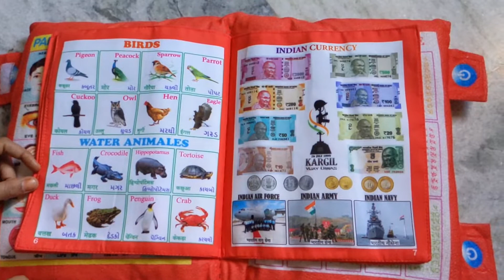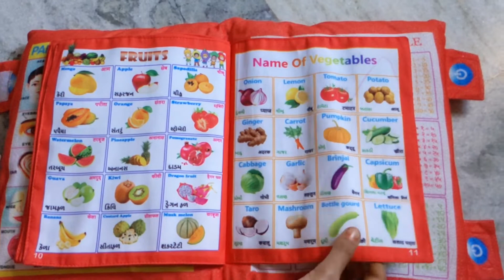Meesho order review | BELLADOR Learning book pillow | Kids learning cushion pillow | Pillow cum Book